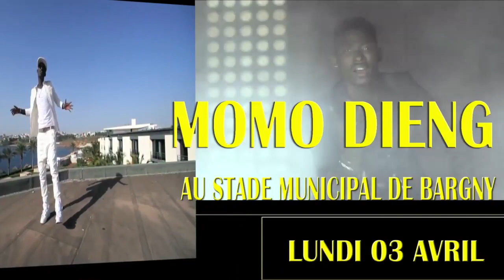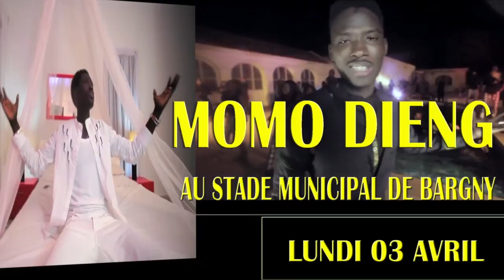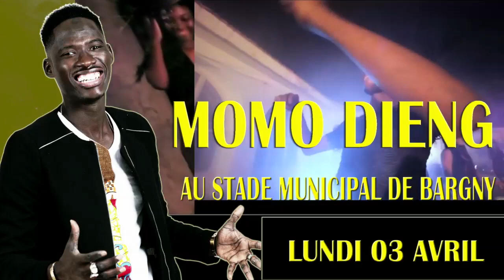Momo Dieng en Live!!!!!